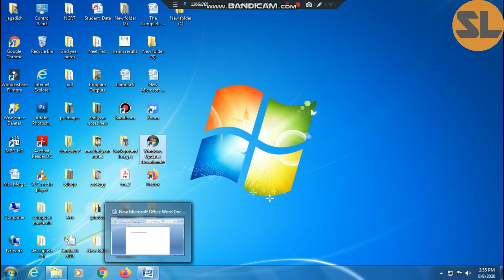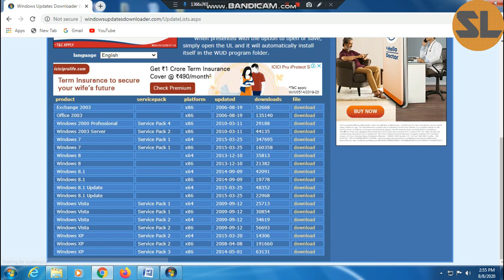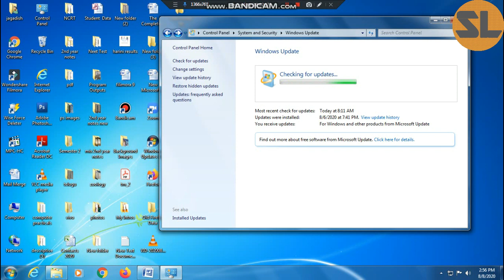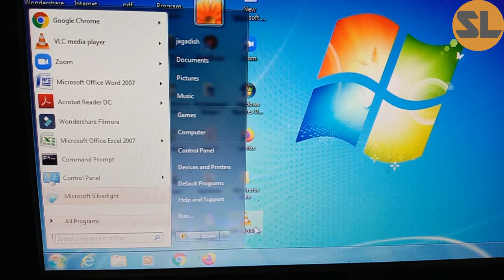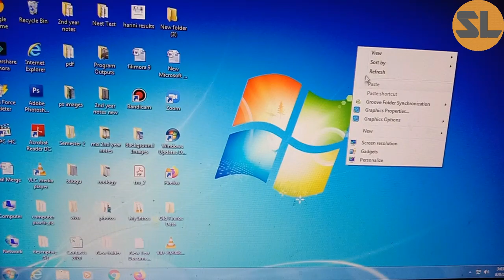How To Update Windows 7 | SEO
Learn how to update windows 7 operating system as well as how to use the windows 7 update settings in this simple tutorial.

upgrade to windows 10 pro free
Is Windows 10 better than Windows 7
windows 10 free upgrade from windows 7
How To Update Windows 7
update windows 7
windows 7 update
windows 7
how to update windows 7 drivers
windows 7 update
seo